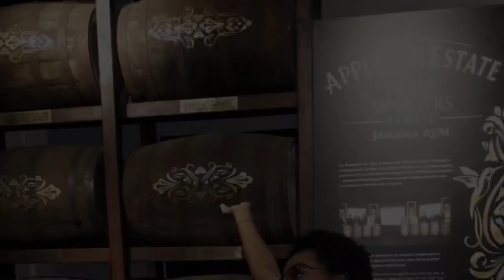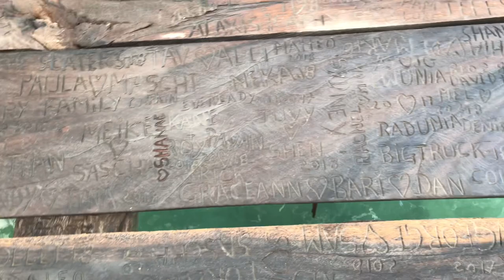APPLETON RUM ESTATE AND PELICAN BAR TOUR // AWESOME VIEWS //VLOG #01//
I live where you vacation, it’s about I started seeing it.
This video was possible with @Advescape, a local tours company that does incredible and affordable excursions. Follow them on IG to see where they will be going next.

 @romyahj (Facebook, Twitter, Instagram, Snapchat)